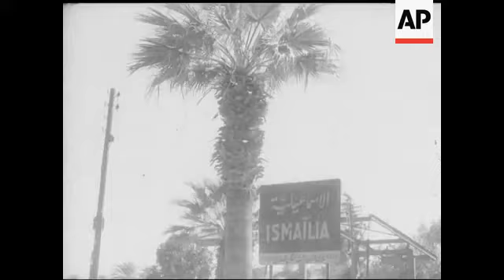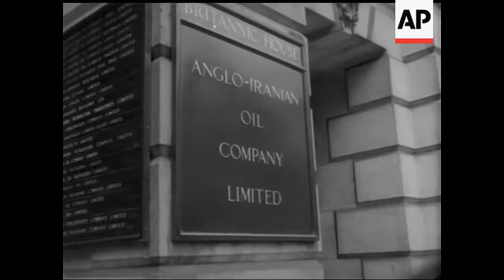CRITICAL DAYS IN PERSIAN OIL ISSUE - NO SOUND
CUTS FOR STORY NUMBER 55704 - Persia / Iran. Good shots of primary school children at Iranian / Persian school. CUs and HAS of the children sitting at desks and having lessons. Exterior - man sprays structure made of natural materials with disinfectant. Scenic shot of boat on river. Man with disinfectant knocks on door of house and goes inside. He sprays walls and roof of house - VS. LS of exterior oil refinery. Aircraft landing - oil refineries in background. VS of activity around oil refinery including goats being herded over new bridge. Lorry driven over new bridge. Construction work - VS men at work on building. HAS showing new bridge in distance. Troops in street, barbed wire. Men with hands on their heads. Confiscated rifles and bullets. VS of British troops, burning cars, putting up barbed wire, rounding up people. More shots around oil refinery showing housing built for workers, shots of the refinery, CUs of oil pipes.